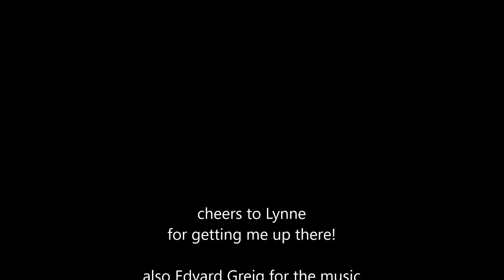Helicopter from Olden, Norway, July 2018